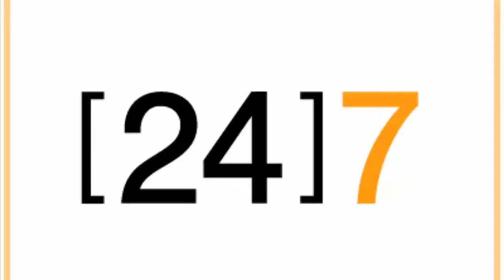The untold truth of Charmed